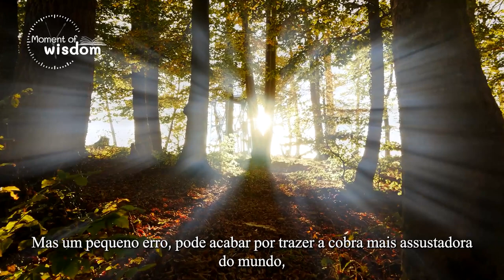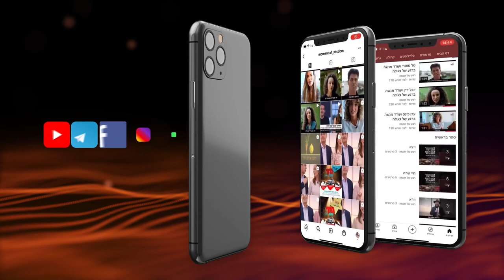A diferença entre a cobra e o Mashiach | Rav Shmuel Eliahu